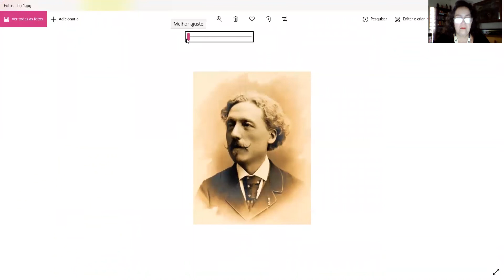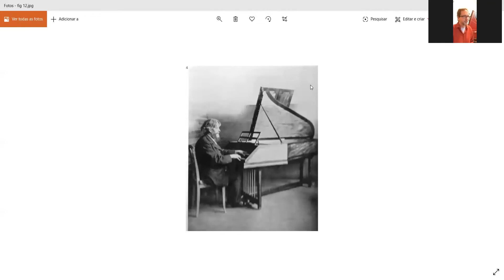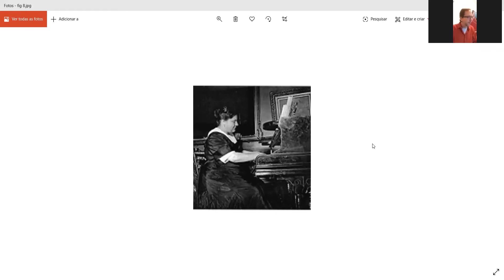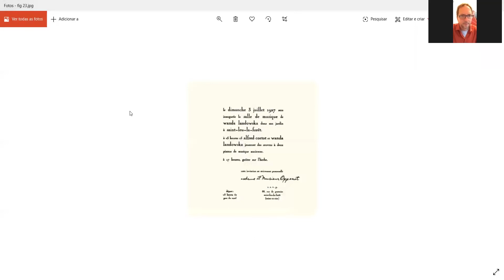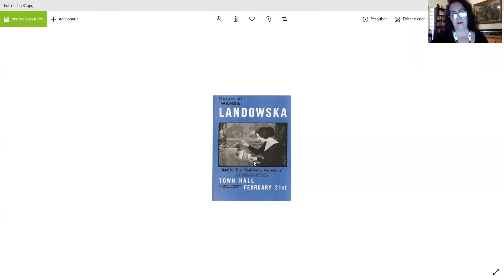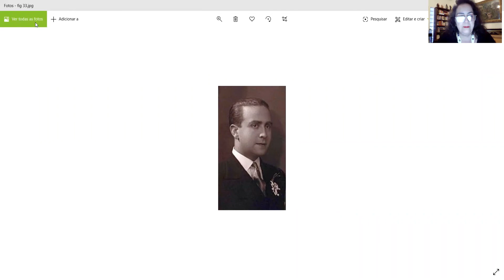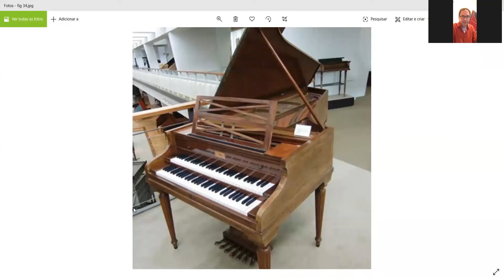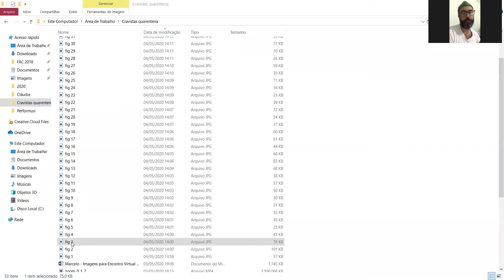CRAVISTAS EM QUARENTENA - EP06 | Bach e o retorno do cravo. Sexto encontro "Cravistas em quarentena"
Beatriz Pavan convida o cravista e Professor Dr Marcelo Fagerlande que  fala sobre  práticas musicais em torno do cravo a partir  do  século  XIX   na França,  Inglaterra  e  Alemanha,  indicando  como  os  pianistas,  em muitos   casos   inspirados   pela   música   de   Bach,  foram   responsáveis   pelo   retorno   do instrumento  à  vida  musical  contemporânea.